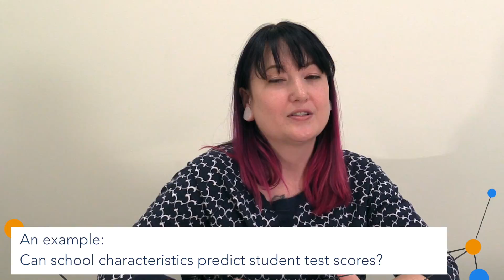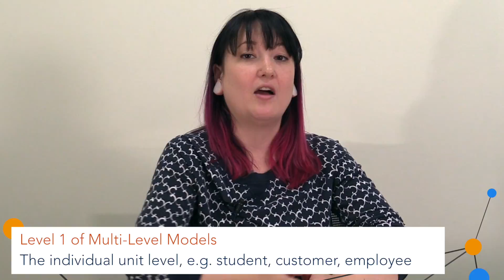Introduction to Multi-Level Modeling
Many areas of research are looking into questions where the data is nested in layers. In these cases, standard regressions don't do an adequate job finding accurate correlations. Multi-Level Models allow you to use the nested nature of the data to your advantage, and this video gives you a brief introduction to using them.

See this video in context and much more on social science research methods and concepts at the Mod-U